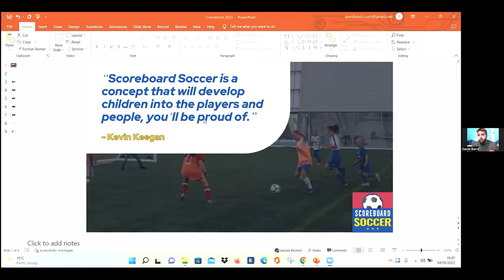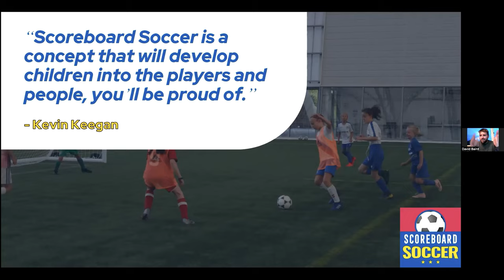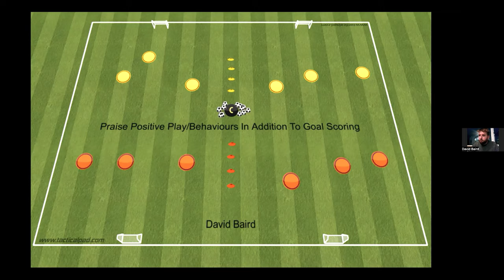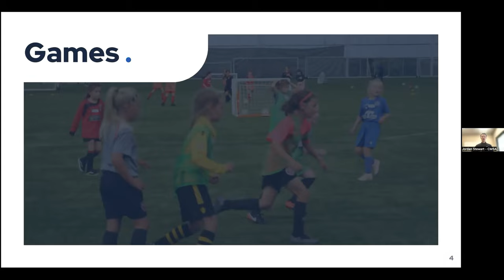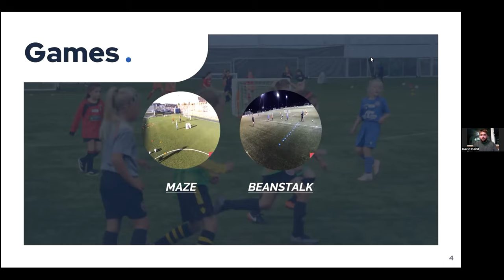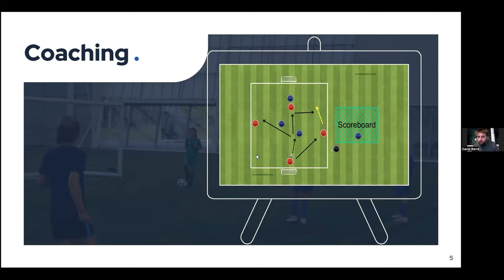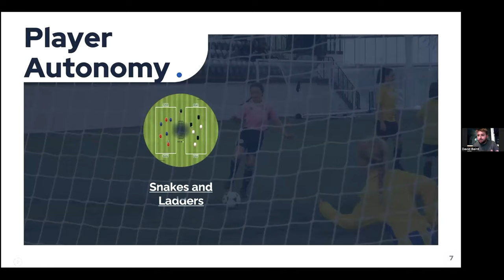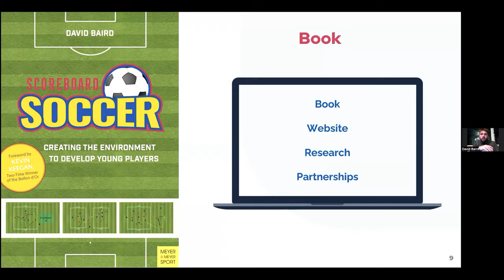Technical Culture Series #8 | Scoreboard Soccer: David Baird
CMSA provides a resource called the Technical Culture Series, where we bring in local, national and international experts to share their knowledge with our coaches.

David Baird has coached youth football for over 16 years and is currently a UEFA A Licence and UEFA Elite Youth A Licence candidate. He currently works as a Coach Educator and Football Development Officer for the Scottish Football Association. Prior to this David has spent time coaching in the United States of America, the United Arab Emirates and most recently within the Heart of Midlothian Football Club academy in Scotland. David joins CMSA's Technical DIrector, Jordan Stewart, to speak about the Scottish FA program he launched called Tall and Tiny as well as Scoreboard Soccer. This will be a great presentation to help take your sessions to the next level.